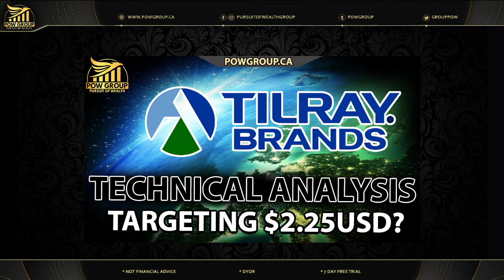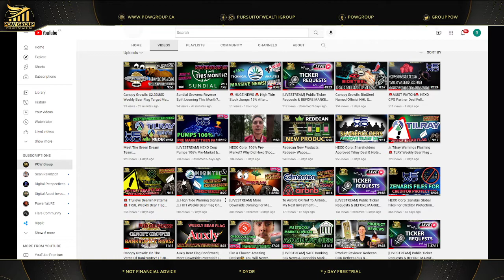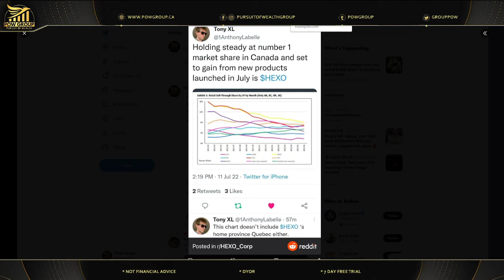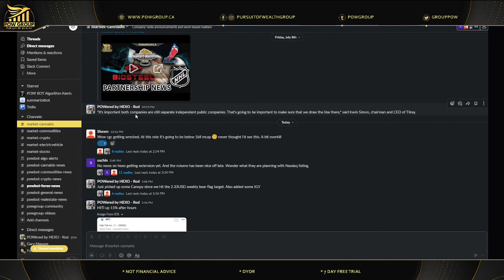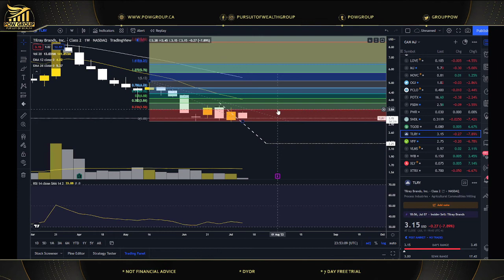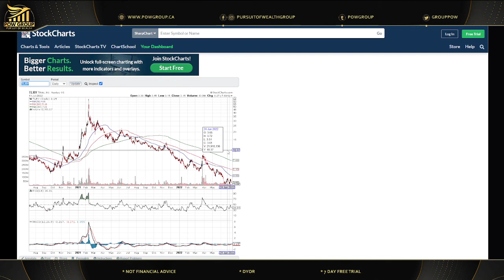Tilray Targeting $2.25USD After Confirming Weekly Bear Flag | TLRY Technical Analysis (JULY 11TH)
Tilray Brands (TLRY) stock update and patterns/support/resistance levels to be watching. Tilray stock update and technical analysis for Monday July 11th, 2022.